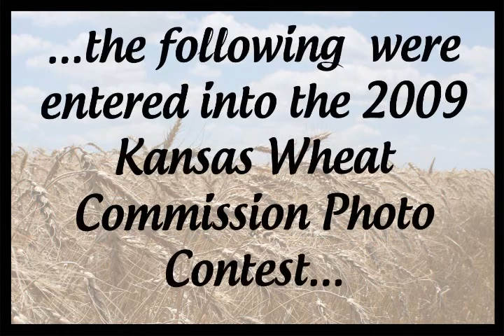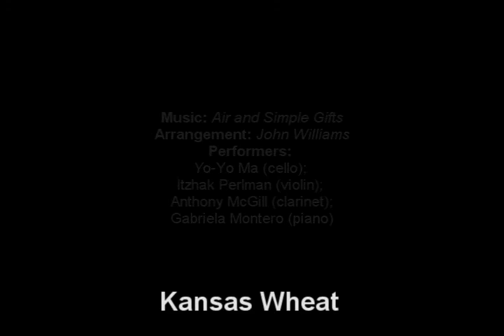Kansas Wheat's State Fair Photo Contest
More than 30 entries were received in the annual Kansas State Fair Kansas Wheat Photo Contest. All of the images in this video were made by amateur Kansas photographers, depicting scenes of wheat in Kansas, the Wheat State.
Travis Stutzman won the first prize in the Photo Contest, which was judged in early September at the Kansas State Fair.
Enjoy these scenes, set to Air and Simple Gifts, the music arranged by John Williams for President Obama's inauguration.